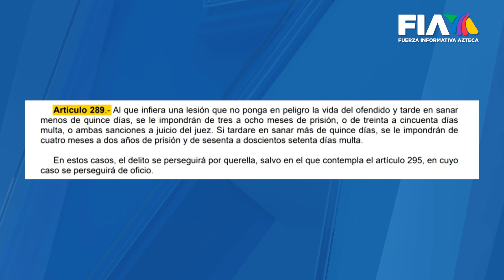LaFuerzaDeLaVerdad | Personas en situación vulnerable son agredidas por diversión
LaFuerzaDeLaVerdad | Personas en situación vulnerable son agredidas por diversión mientras son grabados por unos likes.

¡No son visibilizadas cuando son víctimas de un delito! Esta acción puede llevarte a prisión hasta ocho meses.

Presenta Kariana Colmeneros en Los Ruiz Lara